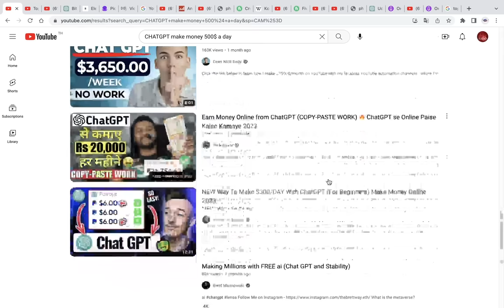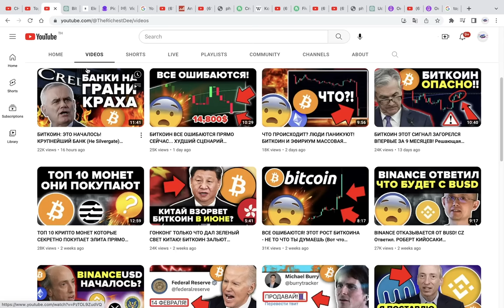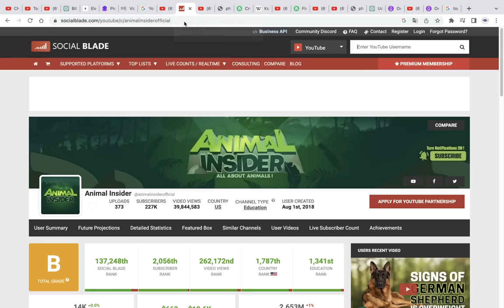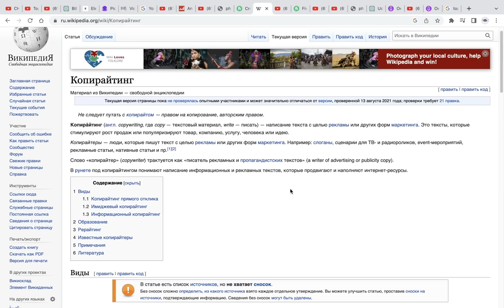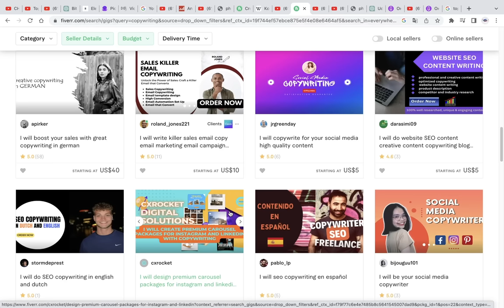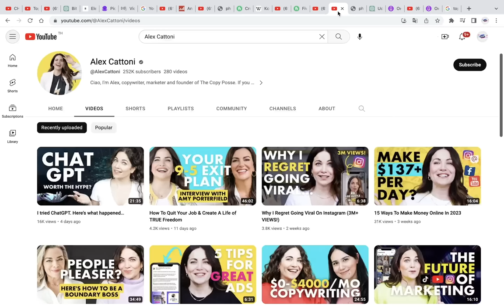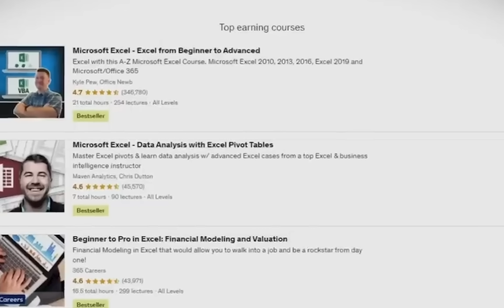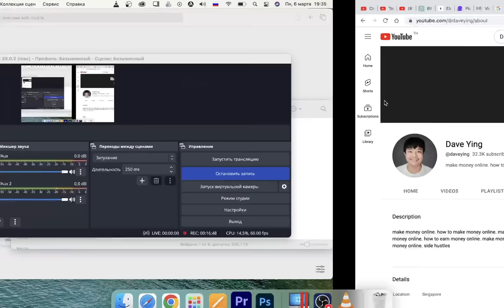ПРЕДУПРЕЖДЕНИЕ! ВСЯ ПРАВДА О ChatGPT! Заработок на AI (ИИ) 500-3000 $ В ДЕНЬ? Разоблачение...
🚀 Покупаю крипто на этой Бирже (минимальная верификация + большой выбор монет)

00:00 Обратная сторона ChatGPT хайпа
01:32 Это видео сгенерировал ИИ СhatGPT
01:50 ПОМОГИ ПРОДВИНУТЬ ВИДЕО ЛАЙКОМ!
02:17 Как заработать на ChatGPT  (Youtube Automation)
03:07 Темная сторона ChatGPT Ютуб Блогинга
05:55 Заработок 40 долларов за видео
06:25 Как заработать на ChatGPT  (Копирайтинг) и сразу проблемы...
07:41 Заработок на ChatGPT  в Твиттере
08:05 Темная сторона заработка в Твиттере на ChatGPT
08:29 ChatGTP не даст тебе профессию
09:22 ChatGPT  может уничтожить твою жизнь!!!
10:15 Как заработать деньги на ChatGPT  (курсы Udemi)
10:57 Неприятная правда об этом заработке
11:59 ПРЕДУПРЕЖДЕНИЕ ВСЕМ КТО ХОЧЕТ ДЕЛАТЬ ДЕНЬГИ НА ChatGPT
12:24 Совет тебе